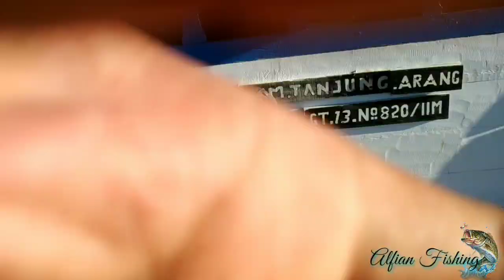Ikan muaranya ganas, Ci4 dibuat nya menjerit || mancing muara | vlog ultralight part 9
Rod~Cangkek Pink 3-7lb
Reel~Shimano Stradic Ci4 1000
line~Pe 0,8 Pline X8 6lb
Leader~Relix nusantara 18lb
Lure~Tsurinoya Dw63 "pipi merah"
Target~ mangrove jack and barramundi